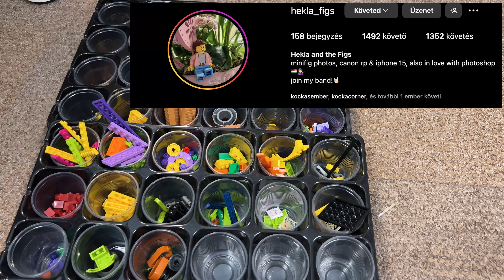Izgalmas régiségek kerültek a kínálatba 😍 (Kocka Corner vlog)